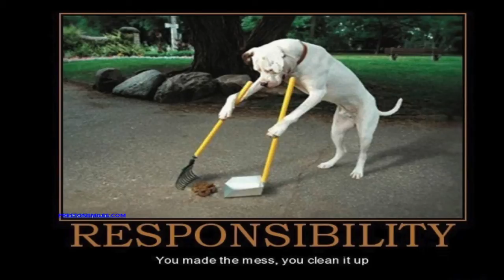LOVE LOUDER: Why Turning Up the Volume on Your Life Matters - Preston Smiles, The Love Mob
In this talk from July Catalyst Week, Preston Smiles dares our audience to turn the volume up on their lives, and love louder.  Through taking risks, celebrating, and owning responsibility for your own life, Preston explains how to become an environment that fosters growth with everyone around you.